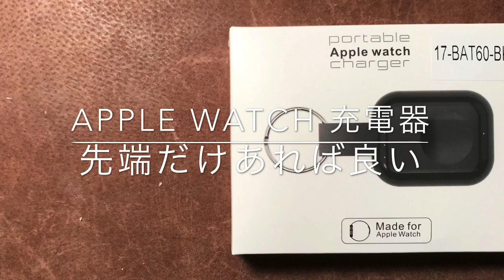Apple watch コンパクト充電器 ポータブルチャージャー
アップルウォッチの充電器って不便だと思ったこと無いですか？
こちらはマイクロＵＳＢケーブルの先に取り付けるだけで、充電環境が作れます。
ケーブルに繋げなくてもモバイルバッテリーとして使えるのも偉い。

ポータブルApple watch チャージャー 充電器 モバイルバッテリー

Anker PowerCore 13000 USB-C（13000mAh 2ポート 大容量 モバイルバッテリー）

Anker PowerLine+ Micro USBケーブル(2重編込の高耐久ナイロン素材 0.3m グレー)

チャンネル説明:
手にしたモノから受信した「グッときたポイント」を "発信" しています。